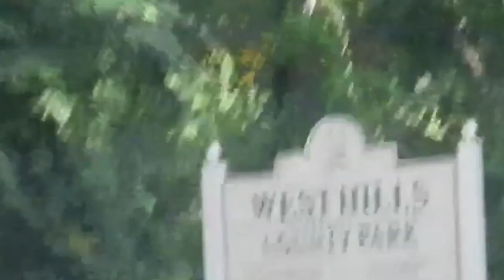Let's Start Over Again 5 RESPIGHI's The Fountains of Rome